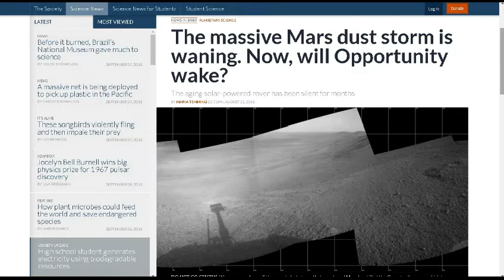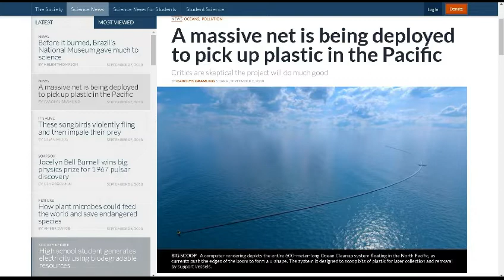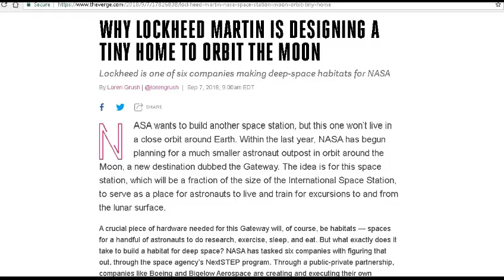TDD report for September 08, 2018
Clearing Skies for our Rovers on Mars on This Week @NASA